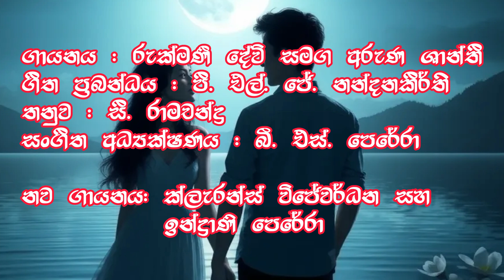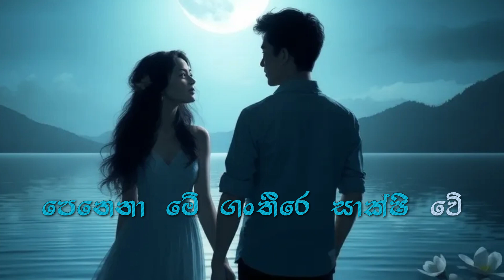ඕලු මලෙහි සුදෝ සුදෝ Olu malehi Karaoke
Enjoy the pure instrumental beauty of "Olu Malehi Sudo Sudo" with this karaoke track without both male and female voices. This version is perfect for duets, cover performances, or simply singing along to the mesmerizing melody. Let the timeless music of B.S. Perera and C. Ramachandra take you back to the golden era of Sinhala music.